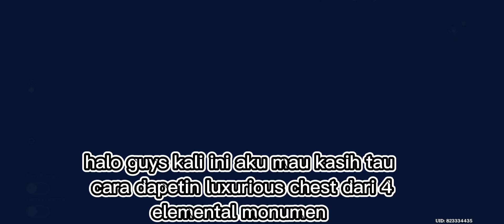4 Monument elemental puzzle Luxurious Chest Wounded Shin Valley|Genshin Impact3.4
Buat Hiburan doang ya Guys
Selamat Menonton❤️🙏